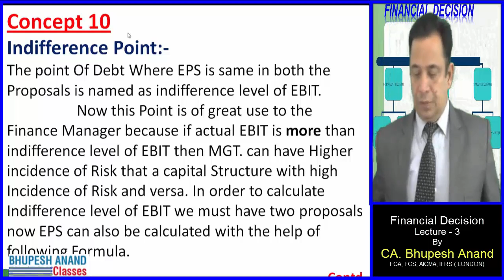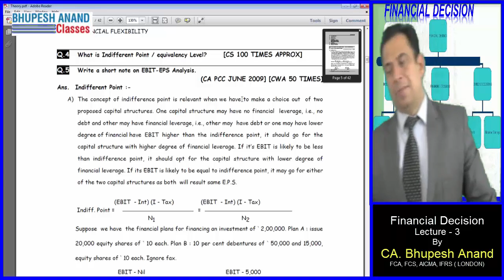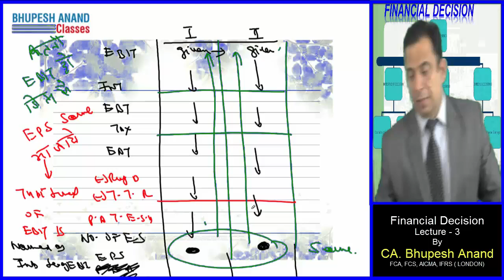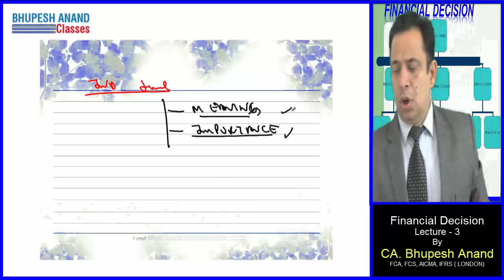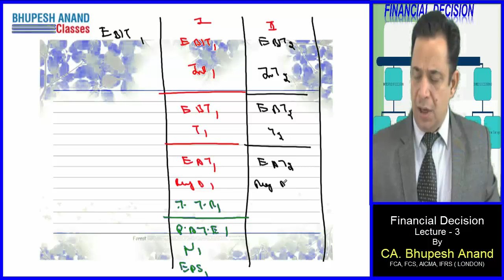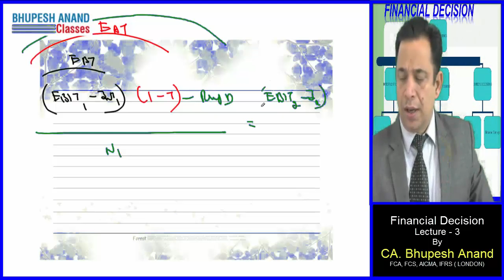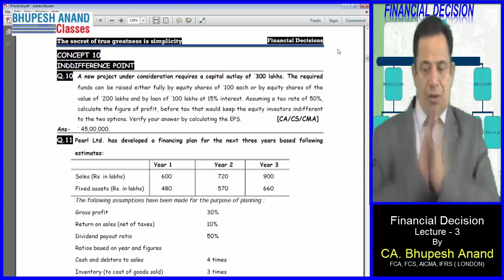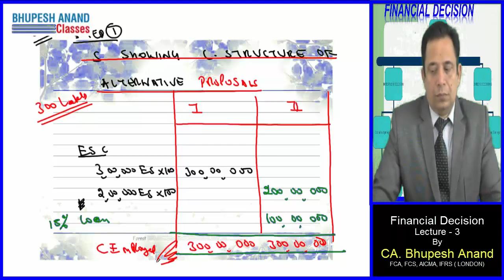CS Professional || nancial Decisions Lec 3 Video 3 || FTFM || Old/New Course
Financial Decisions

(1) Indifference Point
(2) Decision Criteria on the basis we calculate optimum  D/E mix
    (a) Return
    (b) Risk
(3) Indifference level of EBIT
    That level of EBIT at which EPS remain same
(4) Theory of financial decision from book

1) CS Professional Video Lectures
2) FTFM Video Lectures
3) Financial Decision Video Lectures
4) Financial Decision CS Professional/Executive
5) FTFM Financial Decision
6) Meaning of Financial Decision
7) CS Professional FTFM Financial Decision
8) Online Classes for CS Professional
9) New syllabus for CS Executive
10) Importance of financial decisions
11) Importance of financial decisions
12) Factors affecting financial decisions

STUDY @ HOME